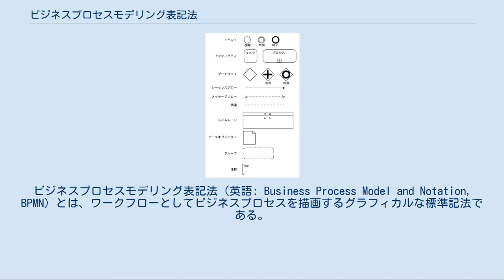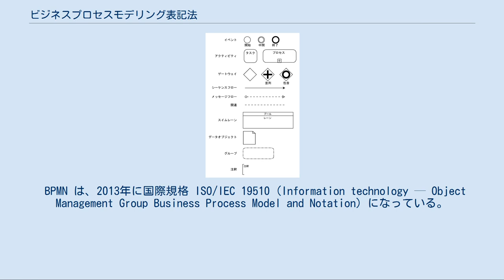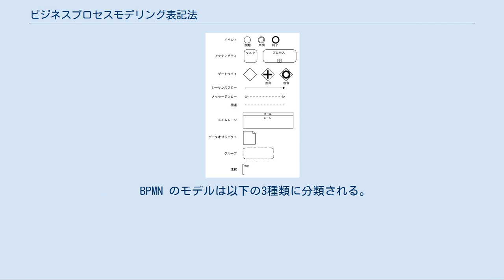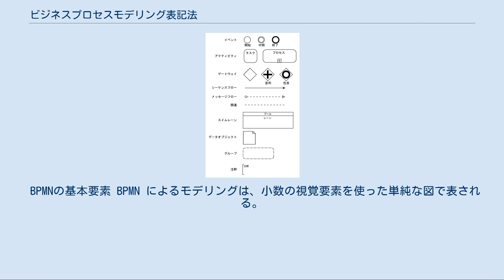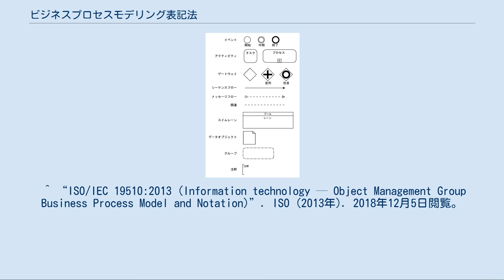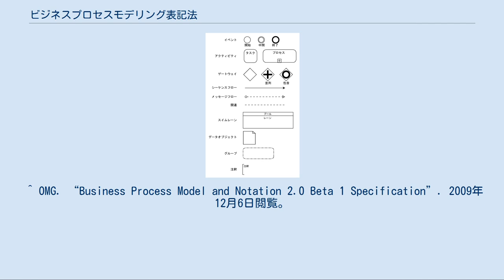ビジネスプロセスモデリング表記法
ビジネスプロセスモデリング表記法（英語: Business Process Model and Notation, BPMN）とは、ワークフローとしてビジネスプロセスを描画するグラフィカルな標準記法である。
BPMN は Business Process Management Initiative (BPMI) が開発し、Object Management Group (OMG) と BPMI が 2005年に合併した後は OMG が保守している。
 BPMNによるBPD（BP図）の例。
BPMNとは、ユーザがシステムに要求する業務の流れを記述した図 BPMN の目的はすべてのビジネス関係者が容易に理解できる標準記法を提供することである。
ビジネス関係者には、プロセスの作成・更新を行うビジネスアナリスト、プロセスの実装を行う技術者、プロセスを管理するマネージャなどが含まれる。
さらに BPMN はビジネスプロセスと実装の間によく発生するコミュニケーションギャップを埋めることを意図している。
 現在、ビジネスプロセスモデリング言語・ツール・方法論は多数存在している。
BPMN はそれらの表現を統一する可能性をもっている。
 最新版である BPMN 2.0 は、2011年に発行された。
 BPMN は、2013年に国際規格 ISO/IEC 19510 (Information technology — Object Management Group Business Process Model and Notation) になっている。
 BPMN はビジネスプロセスを中心とした概念のモデリングだけに利用可能である。
つまり、ビジネス以外の目的のモデリングは BPMN の範囲外である。
例えば、以下のようなモデリングには BPMN は適していない。
 また、BPMN はデータ（メッセージ）の流れとデータ成果物とアクティビティの関係を図示するが、データフロー図などとは異なる。
 ビジネスプロセスモデリングは、様々な人々が様々な情報をやり取りするのに使われる。
BPMN はそのような広範囲な利用をカバーし、見た人が容易に理解できるようになっている。
 BPMN のモデルは以下の3種類に分類される。
 特定の組織内のビジネスプロセスであり、一般にワークフローあるいはBPMプロセスと呼ばれる。
スイムレーン（後述）を使った場合、個別ビジネスプロセスは1つのプール内に含まれることになる。
プロセスのシーケンスフローもプール内で閉じていて、プールの境界を越えることがない。
メッセージフローはプール境界を越えることができ、別の個別ビジネスプロセスとの相互作用を表す。
 個別ビジネスプロセス間の相互作用を表現する。
相互作用に直接関係しない個別ビジネスプロセスの詳細部分は表示されない。
このため、抽象プロセスではビジネスプロセス間のメッセージフローを中心として、それらの相互作用を表す。
抽象プロセスをプール内に描き、より大きなBPMN図の一部として他の実体とのメッセージのやりとりを描くこともできる。
また、抽象プロセスと個別ビジネスプロセスを1つの図に描き、それらの関係を示すこともできる。
 複数の企業などの相互作用を描く。
この場合の相互作用は、メッセージ交換パターンを表すアクティビティのシーケンスとして定義される。
協業プロセスをプール内に描いて、個々の相互作用をプール内の別のレーンに描くこともある。
この場合、各レーンが2つの関係者（企業）間の1つのやり取りを示す。
また、複数の抽象プロセス間のメッセージフローによる相互作用を描くことで協業プロセスを示すこともある。
各プロセスは個別にモデル化することもできるし、より大きなBPMN図に一緒に描くことで各々の相互作用を示すこともできる。
協業プロセスと関連する個別ビジネスプロセスを一緒に描き、両者の関連を描くこともできる。
 これらのBPMNサブモデルから、様々な図を描くことができる。
それらの図を、BPD（Business Process Diagram, BP図）という。
以下にBPMNでモデル化できるビジネスプロセスの種類を示す（アスタリスク（*印）の付いたものは実行言語にはマッピングされない）。
 BPMN はこれら全てを描くことができる。
しかし、多くのサブモデル（例えば3つ以上）を1つの図に描いてそれらの相互作用をメッセージフローで表した場合、...